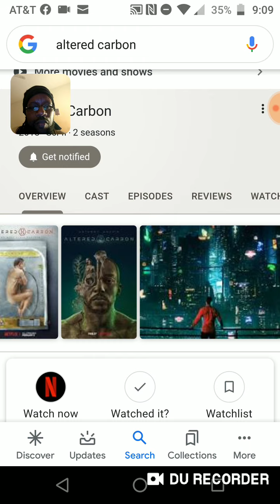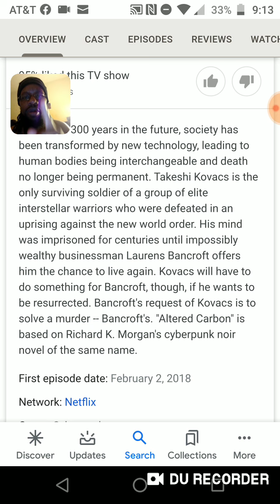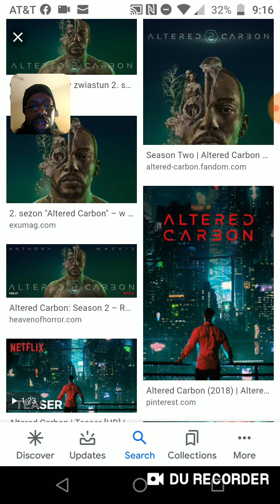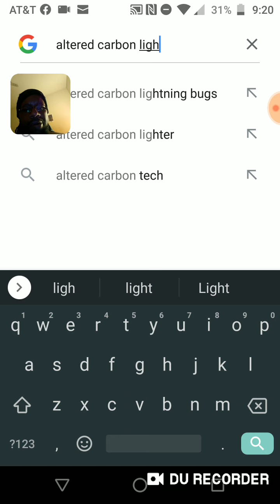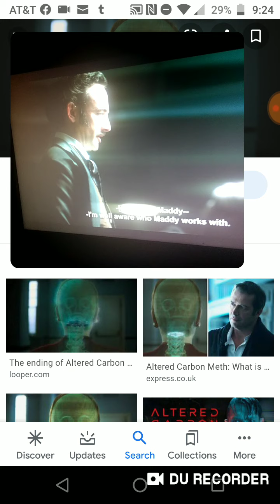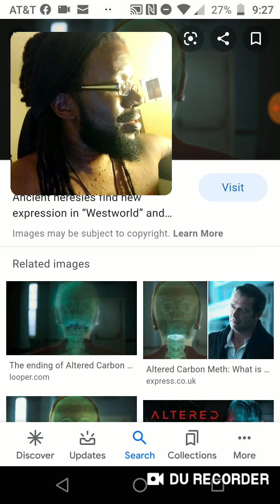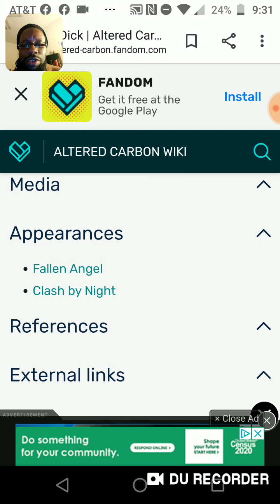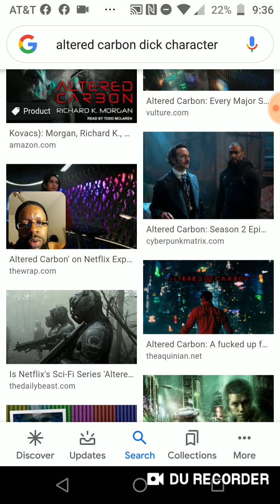Meat Suits and Light Spirits: False Carbon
Going in about the A.I. controllers who sits and Alters us without our knowing. Those without a Soul and wish to live forever in this false Matrix. The Archons of this society and those who aligns themselves in the system.